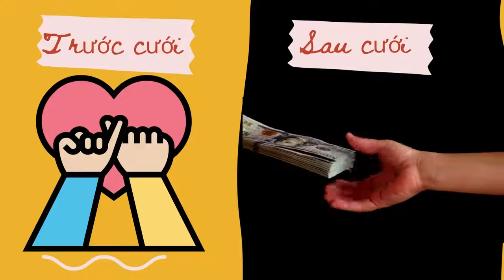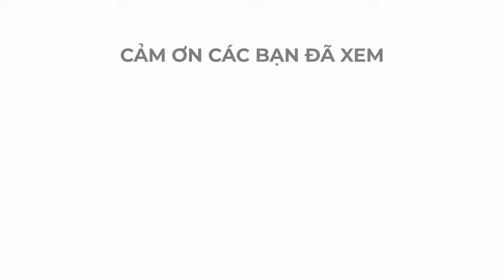Đàn ông trước và sau khi lấy vợ - Những thú vị bất ngờ